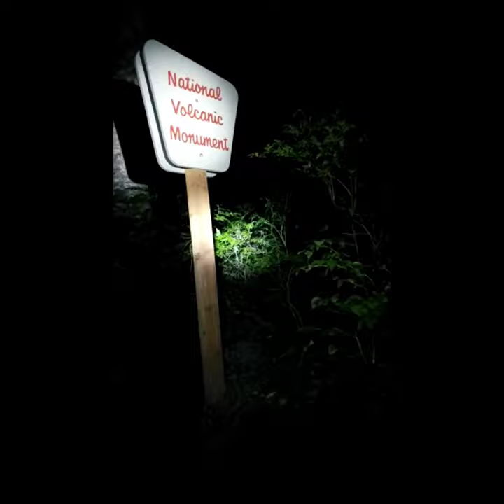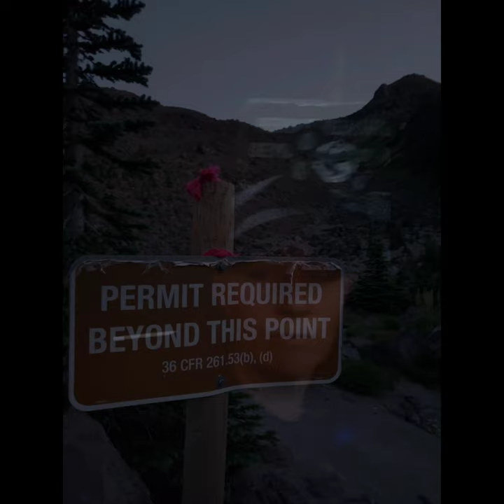Mount Saint Helens Summit via Ptarmigan Trail -August 2021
This has been a bucket list hike since I was little. Somehow, I came across a LAST MINUTE approval for the permits & was climbing 9 hours later!

This hike was breath taking, beautiful & very challenging. So proud we tackled this Mountain & now have amazing memories!

Miles: 9 (RT)
Elevation: 8,368 ft total
Start time: 430am
End time: 1pm
Tempature: 101 degrees